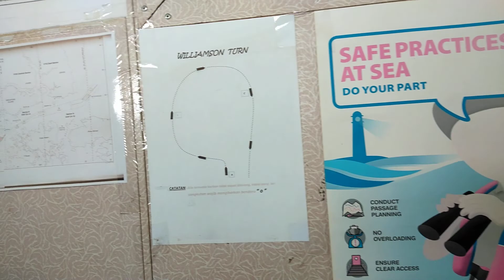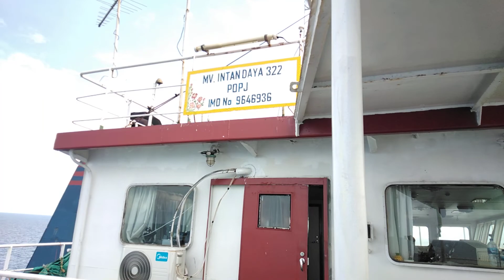MV.INTAN DAYA 322 underway sailing